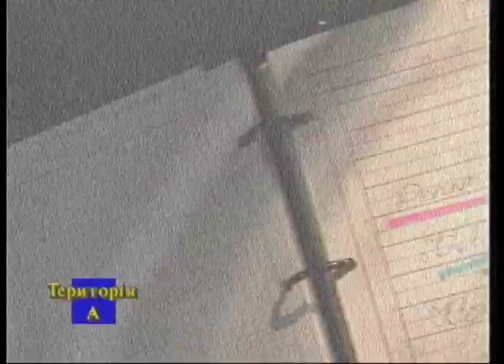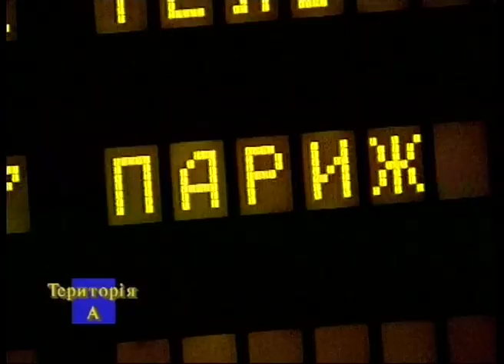Олександр Пономарьов - Серденько